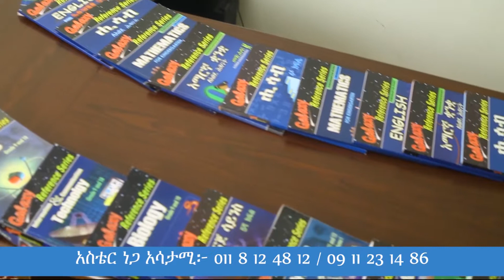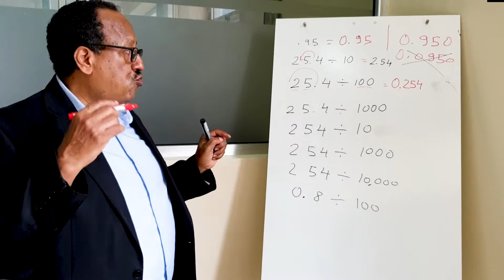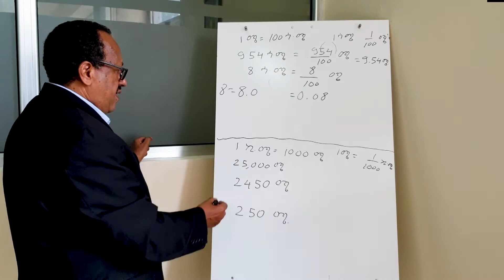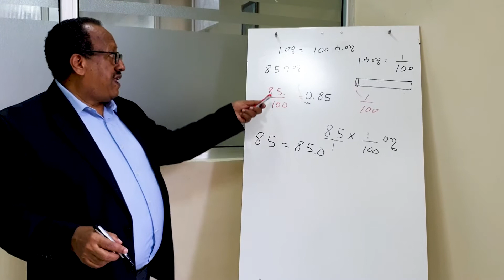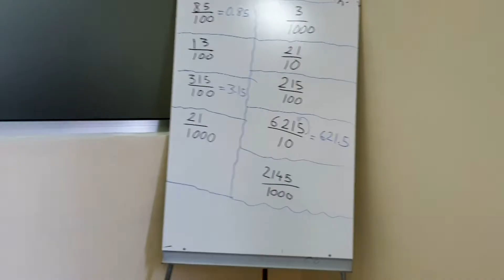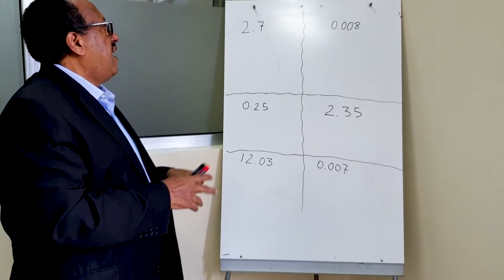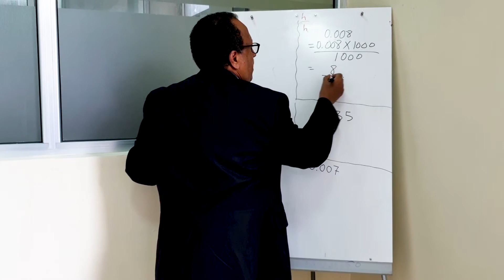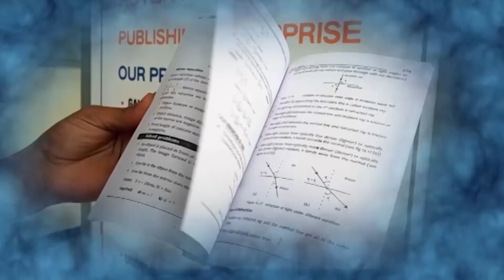Unit 3 Lesson 6 | ምእራፍ 3 ትምህርት 6 | አስርዮሽ ክፍልፋዮች (ክፍል 2) | ሒሳብ ከመምህር ዘነበ ደነቀ ጋር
ምእራፍ 3 | ክፍልፋዮችና አስርዮች ቁጥሮች

ትምህርት 6 | አስርዮሽ ክፍልፋዮች (ክፍል-2)
Lesson 6 | Decimal Fractions (Part-2)

የሂሳብ ትመህርት ለአንደኛ ደረጃ ተማሪዎች
Mathematics Lessons for Primary School Students

This series is featured on Ye Ethiopia Lijoch TV for Primary School Mathematics